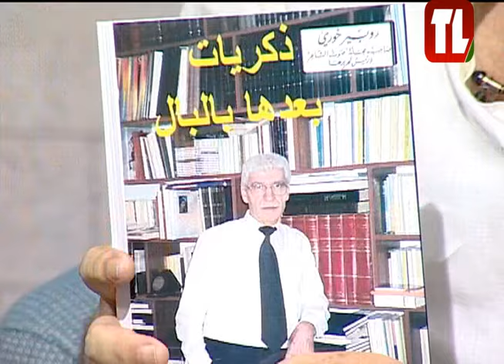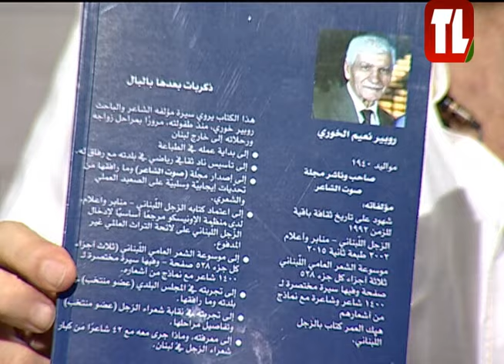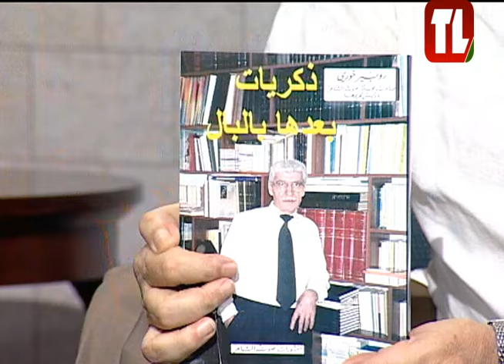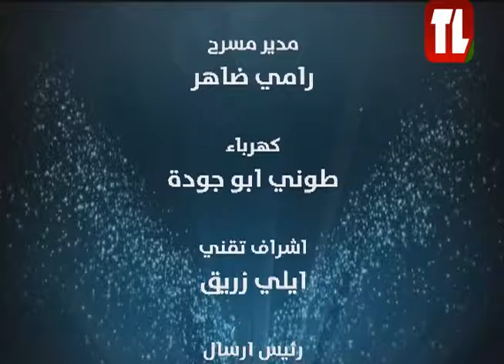الشاعر روبير خوري و د. عماد فغالي ضيفا تلفزيون لبنان مع الاعلامي عبد الغني طليس - مسا النور